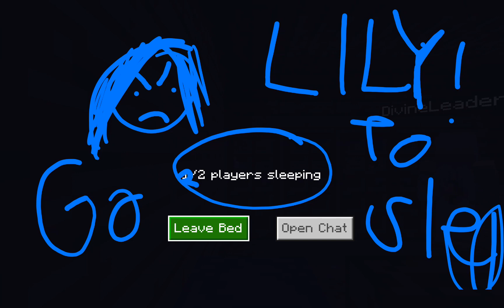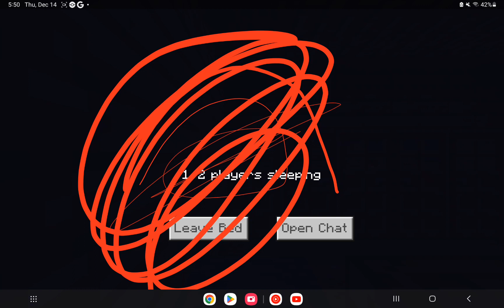One hour minecraft video!!!!!